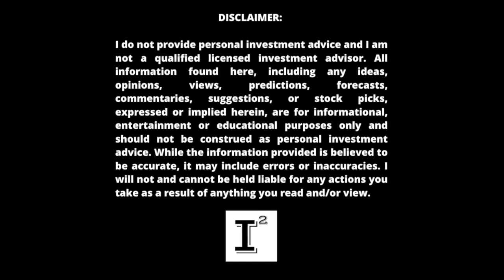EXCLUSIVE INTERVIEW Hyliion CEO: Thomas Healy Q&? - Why Hyliion HYLN Stock reaches ALL TIME LOW 📉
Why is ThomasHealy selling shares? Why did so many initial investors jump ship after Hyliion went public? Should Hyliion HYLN even be in the public markets now? I'll interview Thomas Healy's photograph hoping for answers. Can't promise that Hyliion will offer any response but I dig deep on this exclusive first time ever interview of Thomas Healy trying to understand the direction for Hyliion in 2022!

✅ INVESTOR TOOLS: 🛠